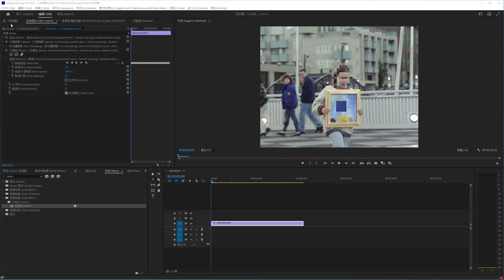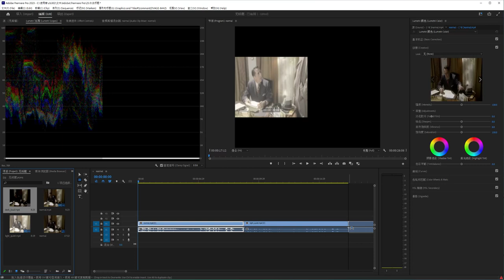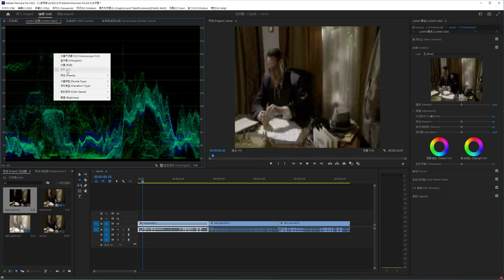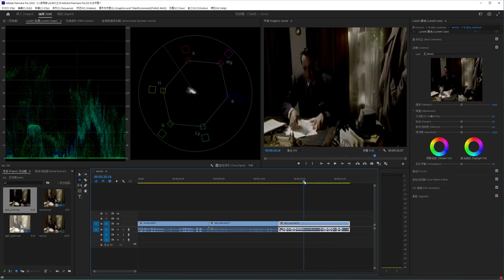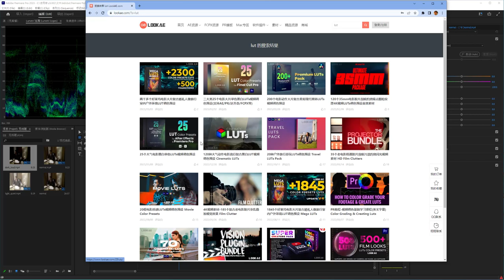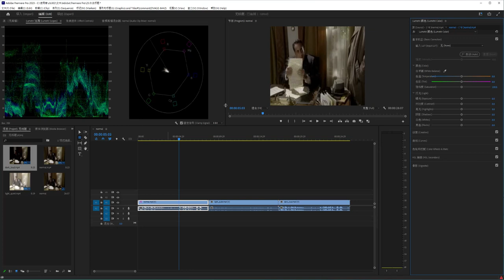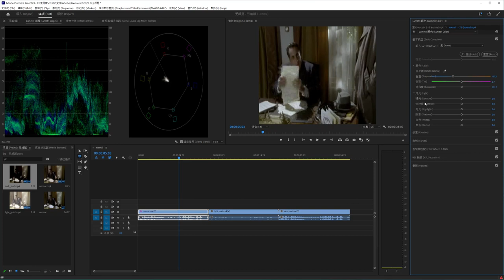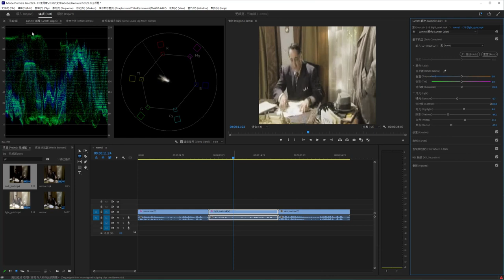Premiere 2023 的調色調光 第一部分